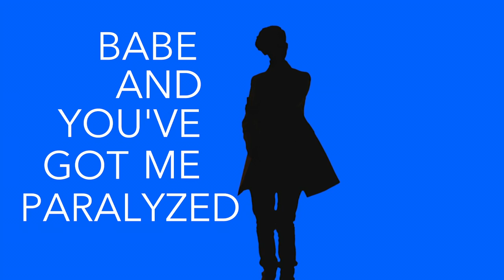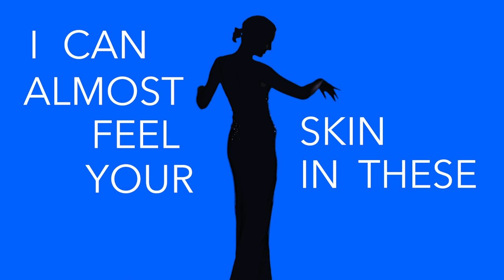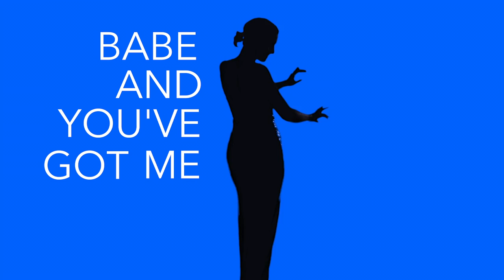Sinclair | Obsession (Official Lyric Video)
Videography by:
Stormlight Pictures

Edited by:
Chelsea Sobolik